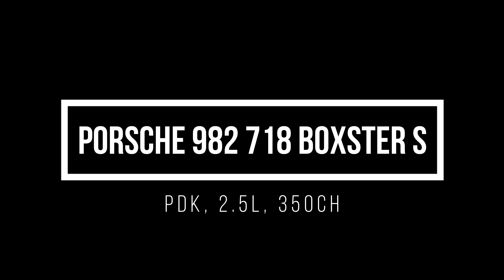Porsche 982 718 Boxster S PDK, 2.5L, 350Ch, 03/2017, 39820Kms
LJ Motorsport, votre spécialiste Porsche en région Lyonnaise vous propose à la vente ce magnifique exemplaire du Porsche 982 718 Boxster S, 2.5L, 350Ch disponible dans notre showroom (30 Kms au sud de Lyon).

Modèle :

Modèle : Porsche 982 718 Boxster S, 2.5L, 350Ch
Couleur : Jaune Racing
Intérieur : Cuir Partiel Noir
Mise en circulation: 31/03/2017
Kilométrage : 39 820 kms
Boite PDK